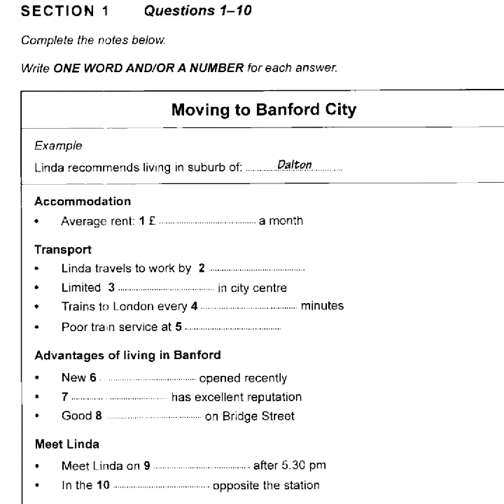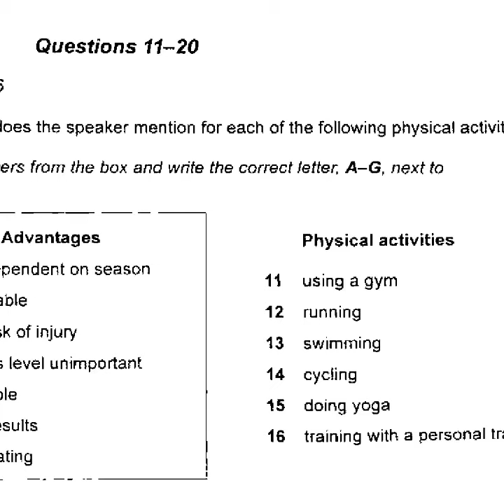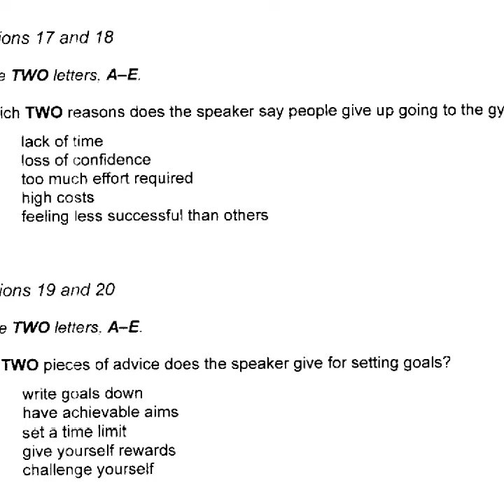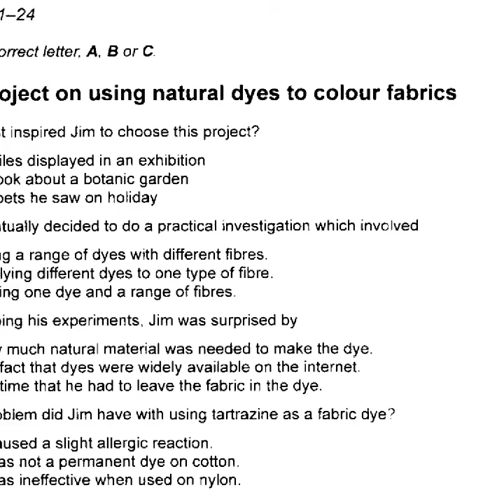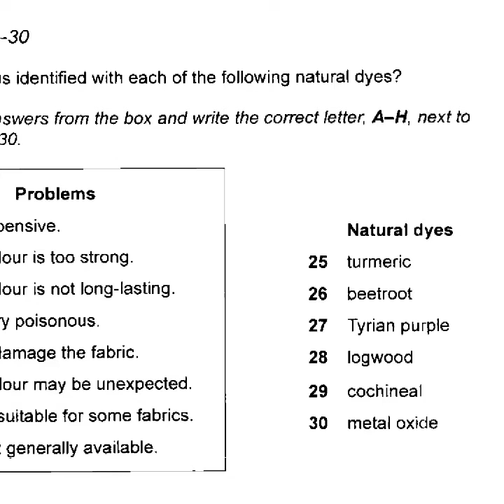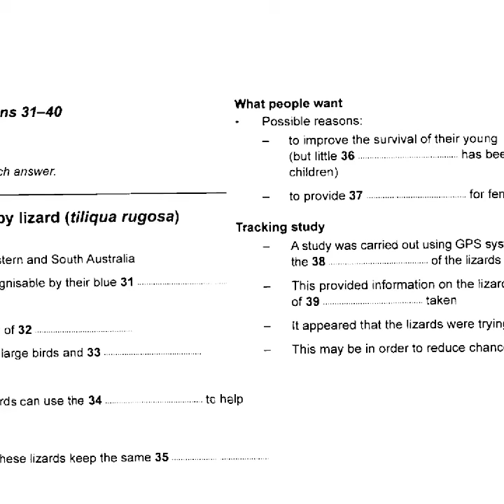Listening 14 test 2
IELTS listening practice Ibadan